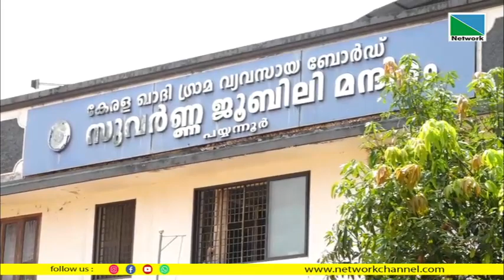സ്വാതന്ത്ര്യ സമര പോരാട്ടങ്ങള്‍ ഓര്‍മപ്പെടുത്തി ഗാന്ധി മാവ് .